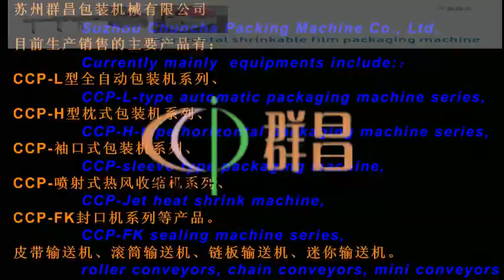Horizontal Pillow Packaging Machines,,POF Shrink Film.L-type Full Automatic Sealing